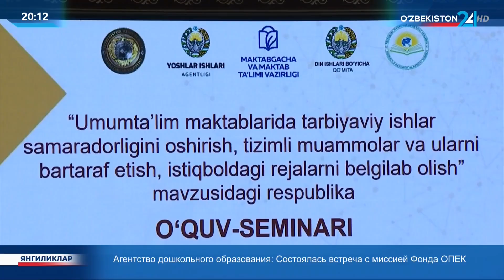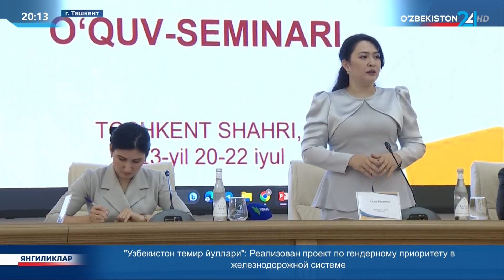Учебный семинар, посвящённый вопросам воспитания учащихся школ